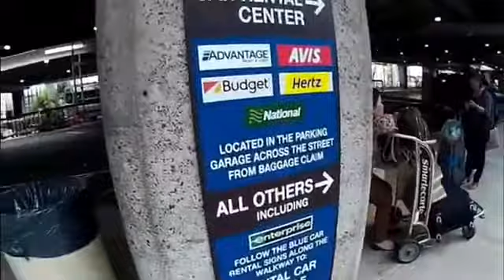ハワイ ダニエルKイノウエ空港からダラーレンタカーのシャトルバス乗り場へGO!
ダラーレンタカーホノルル空港営業所へシャトルバスで向かいます！